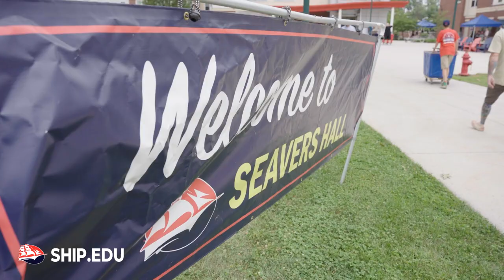Fall Welcome Week 2023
Welcome to the Raider Family! You have made one of the best choices of your life: to go to college. We hope that you are excited to start at Shippensburg and join the Ship family. Whether you are coming directly from high school, coming back to college after years of life experience, or are transferring from another college or university, we hope you will take advantage of every opportunity made available to you during Welcome Week.